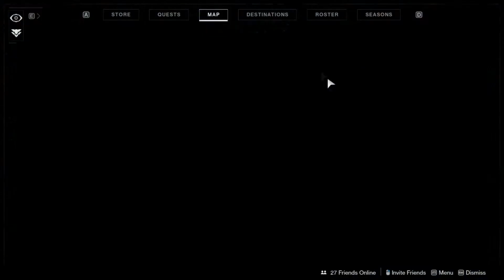ERAMIS'S EMPIRE!!! (Destiny 2 Beyond Light #2)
A video in which my fan makes a lot of noise, and we watch Eramis do some stuff with Stasis! Pretty normal video tbh. I hope you all have a good day :D